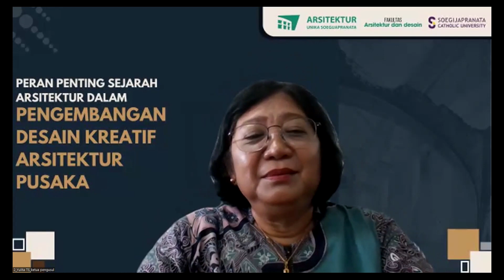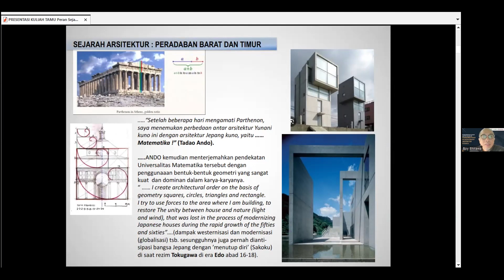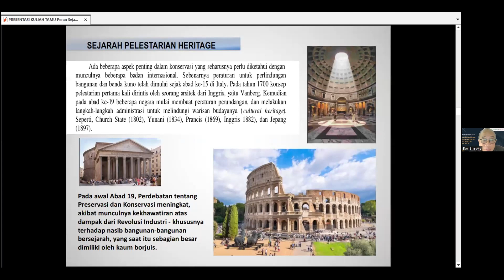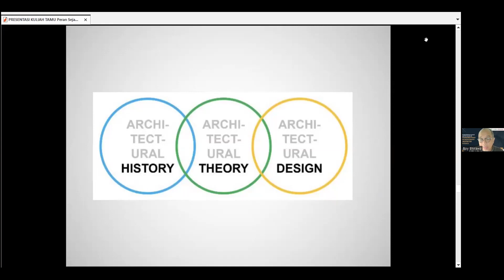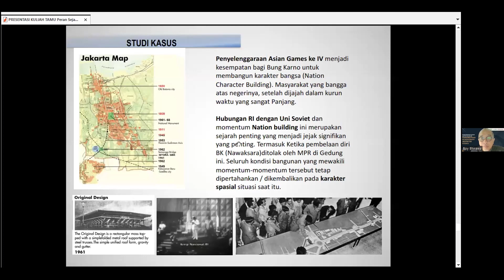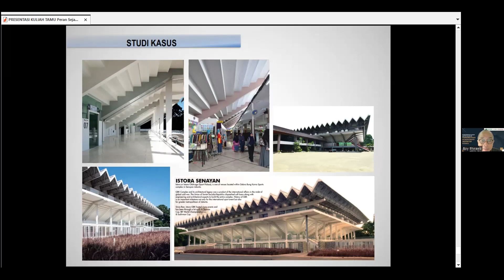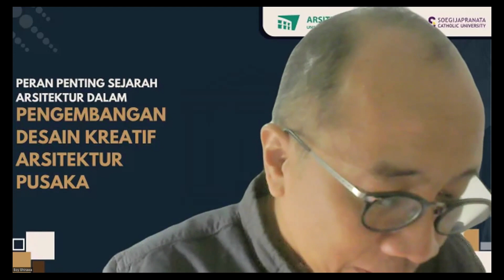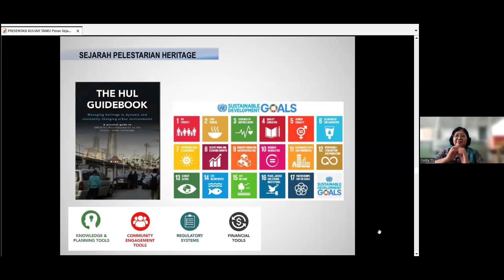KULIAH TAMU | Peran Penting Sejarah Arsitektur Ddalam Pengembangan Desain Kreatif Arsitektur Pusaka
SOEGIJAPRANATA CATHOLIC UNIVERSITY
📣Proudly Present📣

Kuliah Tamu
“Peran Penting Sejarah Arsitektur Dalam Pengembangan Desain Kreatif Arsitektur Pusaka” dengan Ar.Boy Bhirawa ST.MArs. IAI

🎙️ ls Our Speakers :
Ar.Boy Bhirawa ST.MArs. IAI
Bhirawa Architects
🎙️ Our Host :
Rosalia R. Rihadiani., ST., MArs.
Dosen Arsitektur Soegijapranata Catholic University

Matt Large - I'll leave the light on for you
Dusty Decks - Turntable Tale
Mars UNIKA Soegijapranata

 • 30 Min | Non - Copyright Music